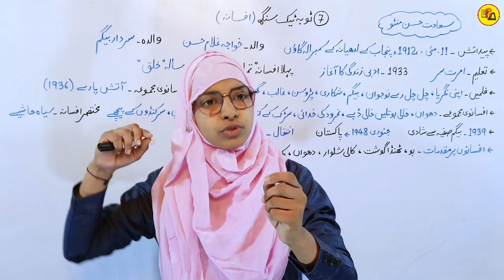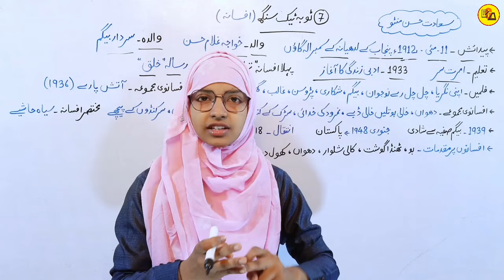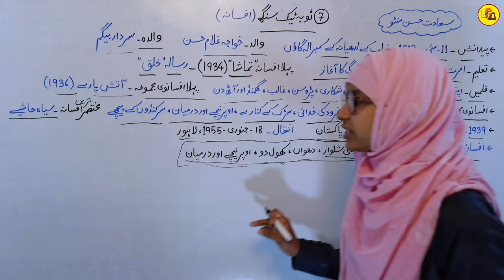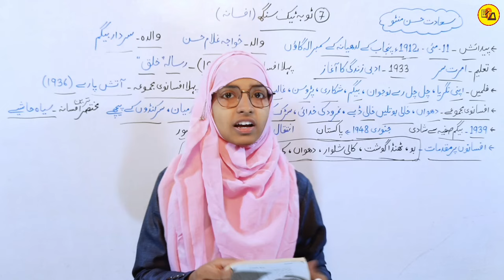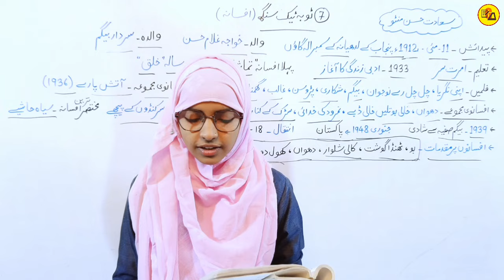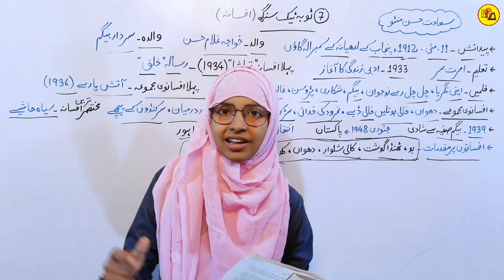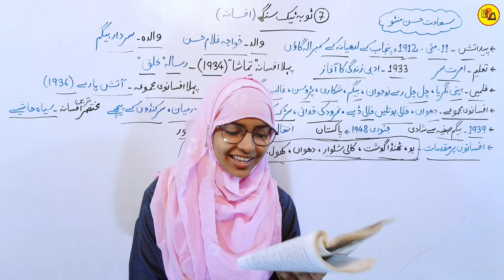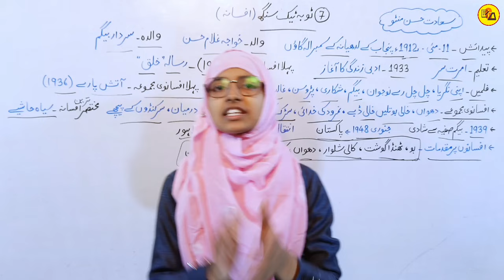Class 12 urdu chapter 7 | Tobah tek singh | saadat hasan mantoo | Muskaan mam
Best Wishes :-

Class 12 urdu chapter 7 muskaan mam
Tobah tek singh chapter by muskaan mam
Class 12 urdu session 2024_25 by muskaan mam